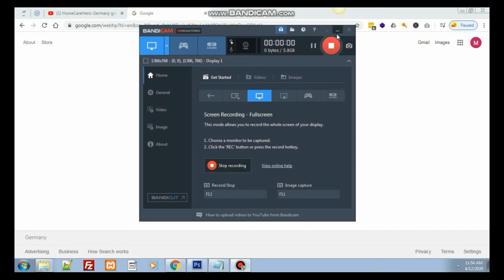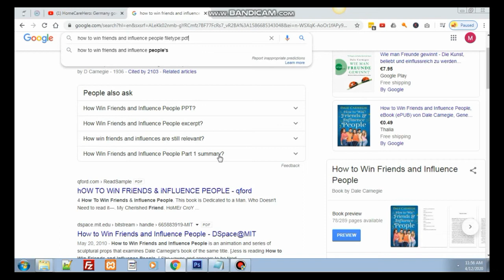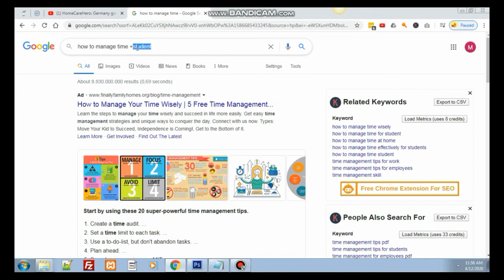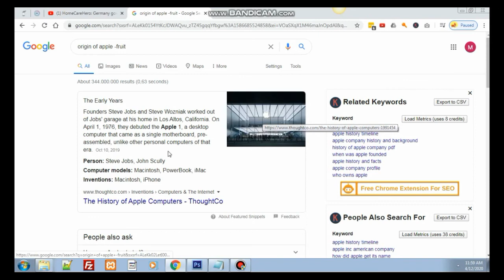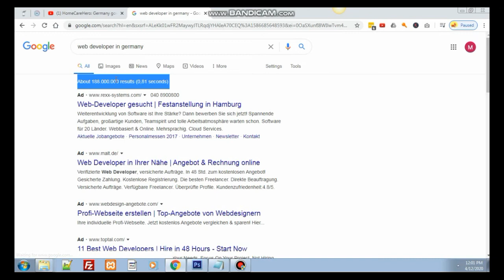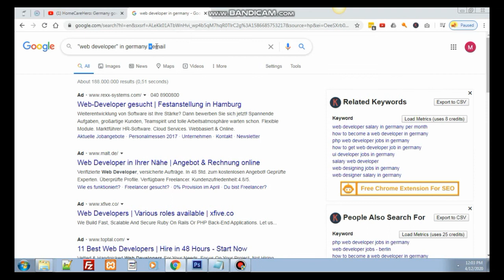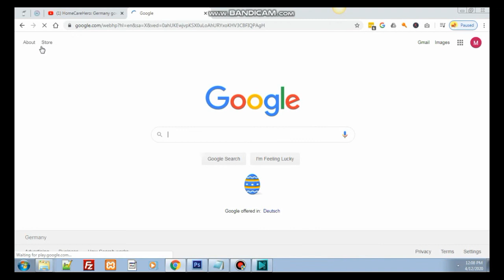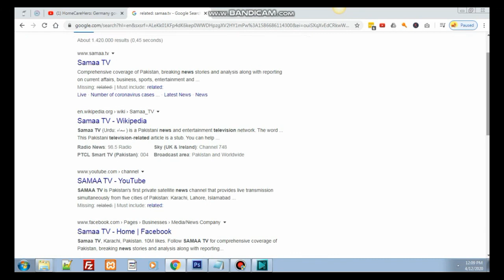Google related tips and tricks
These are 7 useful Google search tips and tricks. You might be surprised that some google tips and tricks are useful in daily life. If you search any keyword in the google and it's better to find the exact result.